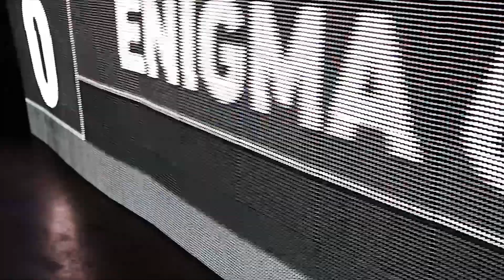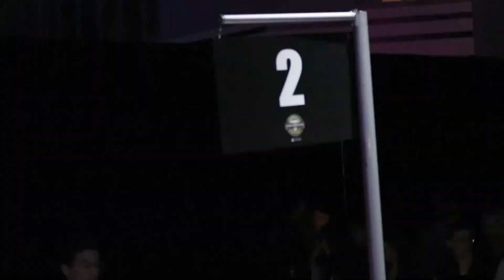E6 Experience: Atlanta